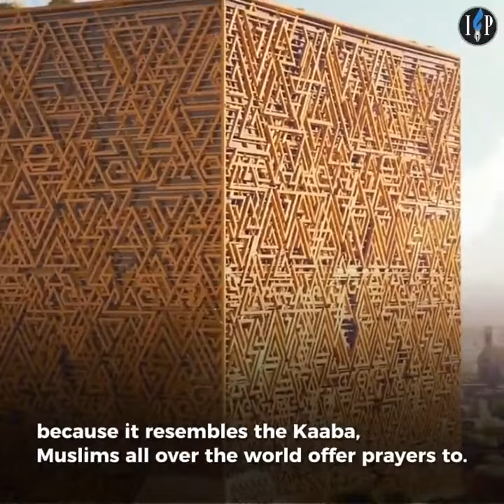The Mukaab - new development in Saudia. Another mega project. 400 meters in height